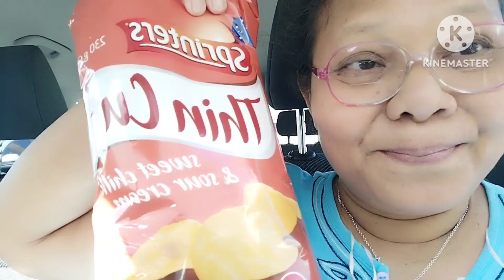โอ๊ยยยยงึดผัวเจ้าของ!!สามีใครเป็นคือสามีข่อยบ่?เมียฝรั่งงึดหลาย#ชีวิตเมียฝรั่ง 🇦🇺🦘